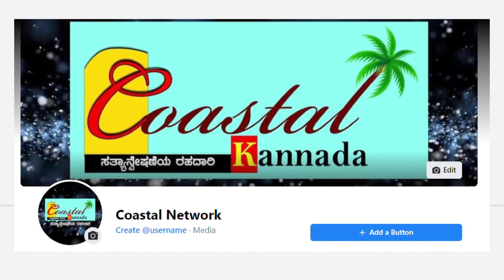ಬಾಲಯ್ಯನ ಮುಂದೆ ಟುಸ್ ಪಠಾಕಿಯಾದ ವಾರಿಸು.! ಕಲೆಕ್ಷನ್‌ಲ್ಲಿ ನಂ.1 ವೀರಸಿಂಹರೆಡ್ಡಿ.. ಕರ್ನಾಟಕದಲ್ಲಿ ಗಳಿಸಿದ್ದೆಷ್ಟು.?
ಬಾಲಯ್ಯನ ವೀರಸಿಂಹರೆಡ್ಡಿ ಚಿತ್ರದ ಮುಂದೆ ಮಂಕಾದ ವಾರಿಸು & ತುನಿವು. ವಿಶ್ವದ ಗಲ್ಲಾಪೆಟ್ಟಿಗೆಯಲ್ಲಿ ನಂ.1 ಬಾಲಯ್ಯ. ಕರ್ನಾಟಕದ ಬಾಕ್ಸ್ ಆಫೀಸ್ ಲ್ಲಿ ಗಳಿಸಿದ್ದೆಷ್ಟು.? ಸಂಕ್ರಾಂತಿಯಲ್ಲಿ ತೆರೆಕಂಡ 4 ಚಿತ್ರಗಳ ಪೈಕಿ ಕರ್ನಾಟಕದಲ್ಲಿ ನಂ.1 ಯಾವುದು.?